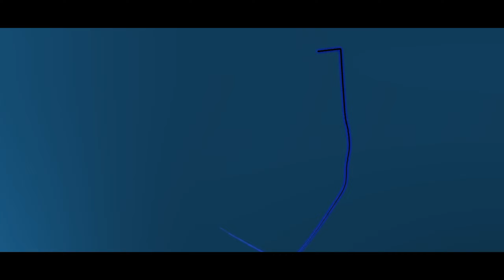واخيرا | Call of duty MW2 😍😍